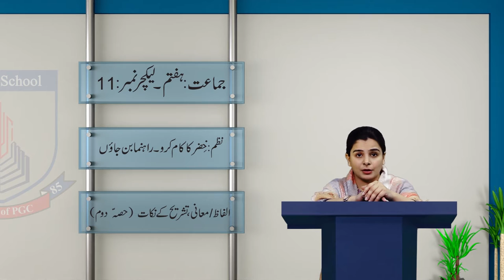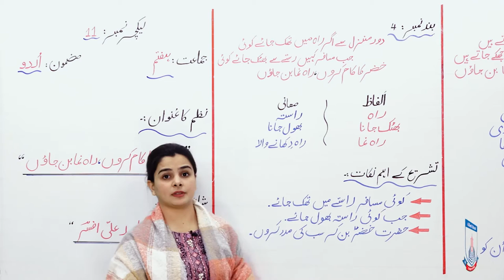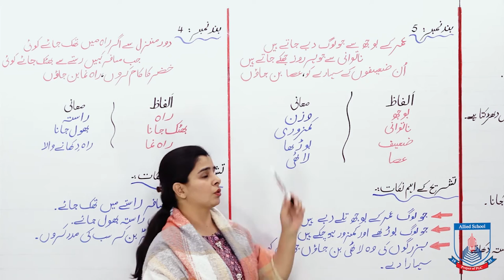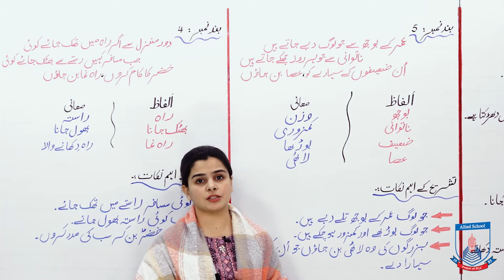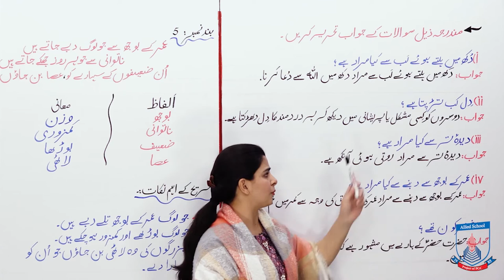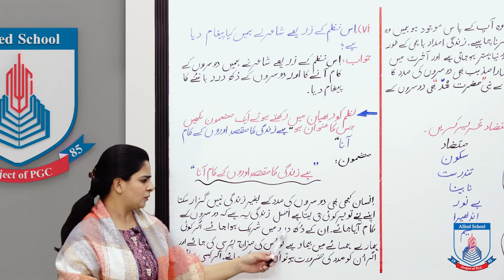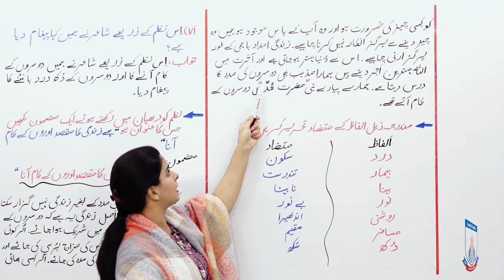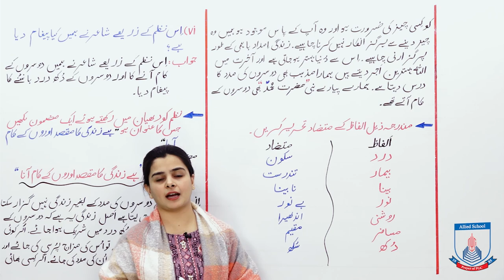Class 7 - Urdu - Lecture 11 - khizar ka kaam karoon rehnuma ban jaon - tashreh - Allied School